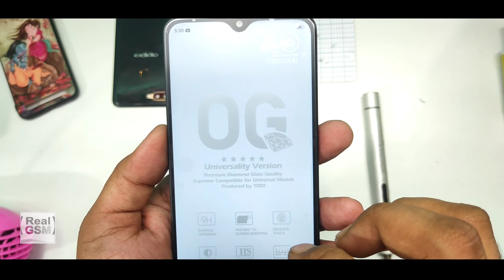Oppo A5S Broken Display | Oppo Mobile Disasseble | Real Gsm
Oppo A5S Broken Display | Oppo Mobile Disassemble | A5s | Real Gsm